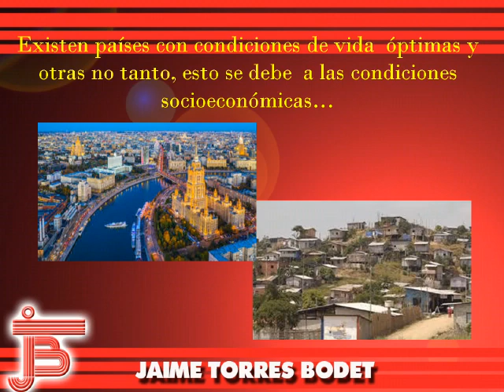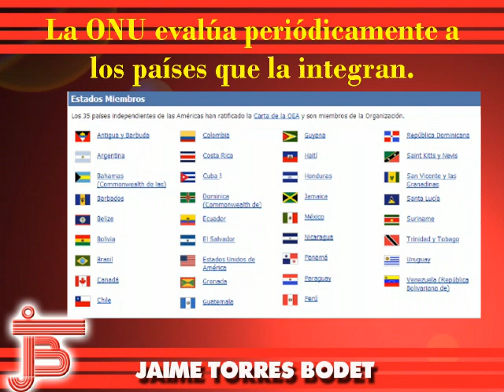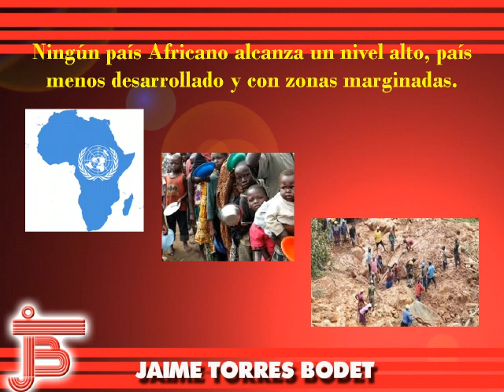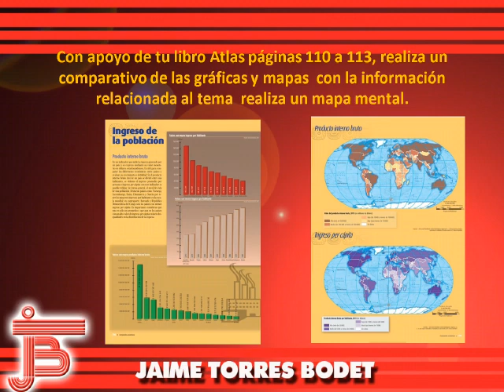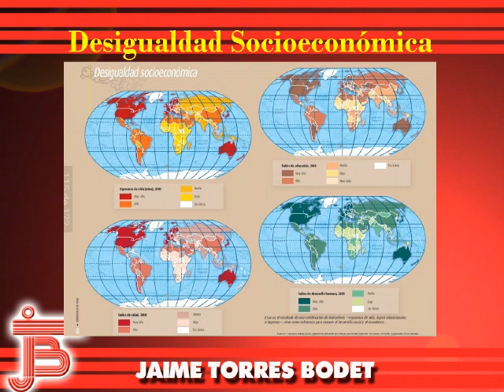Primaria Quinto Grado. Geografía. Clase 3 "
¿Cómo vivimos Aqui y Alla?